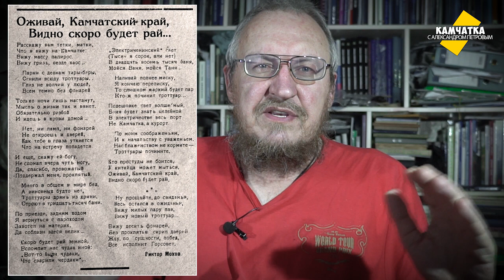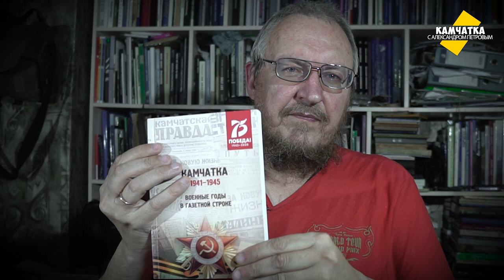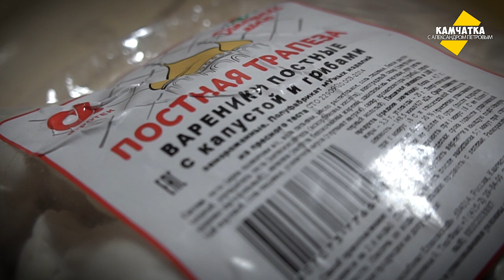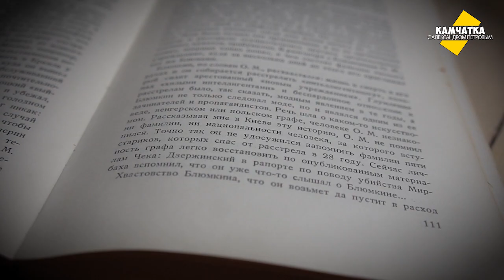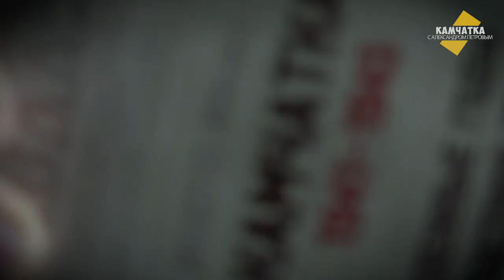DNS И КОРОНАВИРУС НА КАМЧАТКЕ ♥ ОТРЕМОНТИРОВАЛИ ESCUDO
Как на Камчатке DNS работает в режиме выдачи заказов? Эскудо отремонтировали за 15 минут!